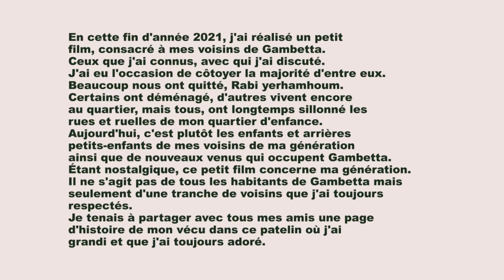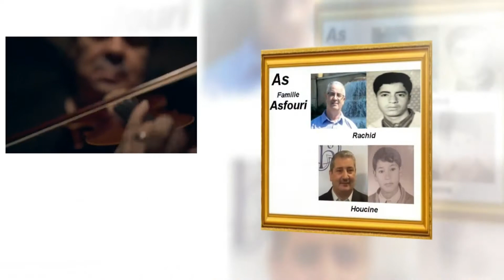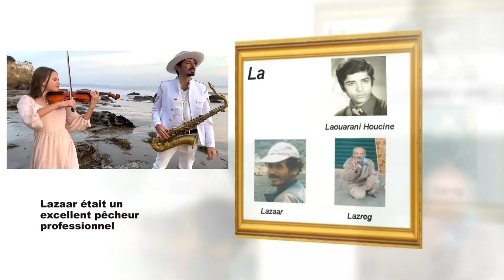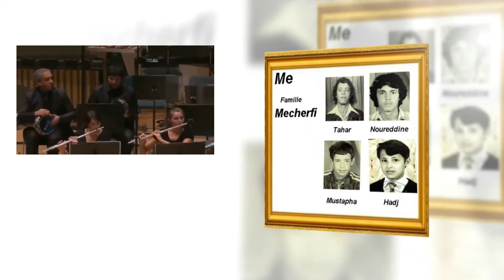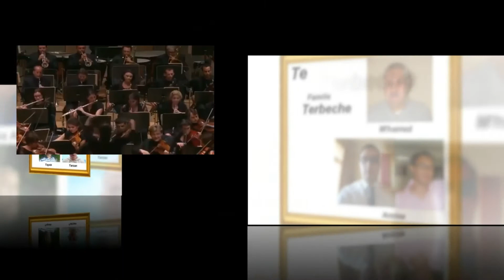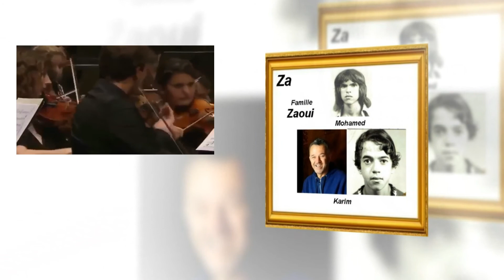Ouled Houmti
Mes voisins de Gambetta